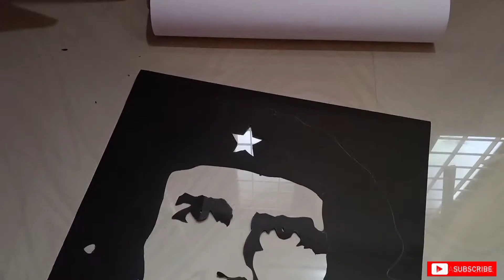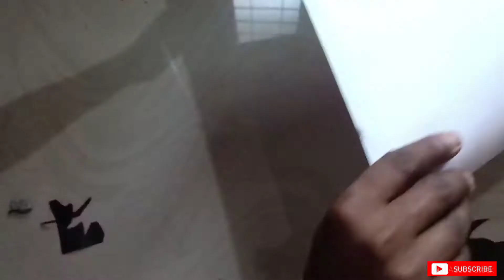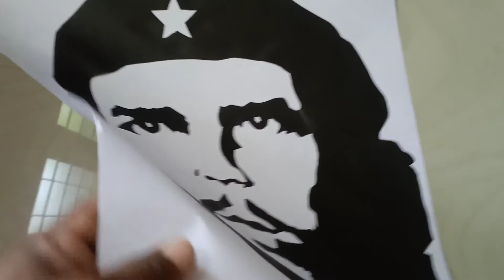പേപ്പർ കട്ടിങ് ആർട്ട്‌